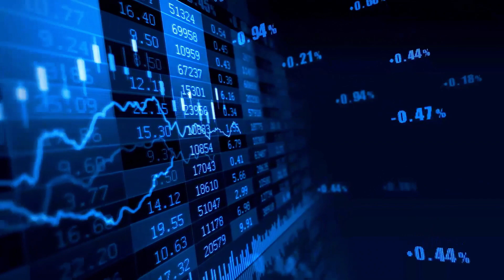All I Do-Stilo Novo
Original Pop EDM
*Special thanks to Pixabay and their Video and Animation clip contributors for footage I used to make this video